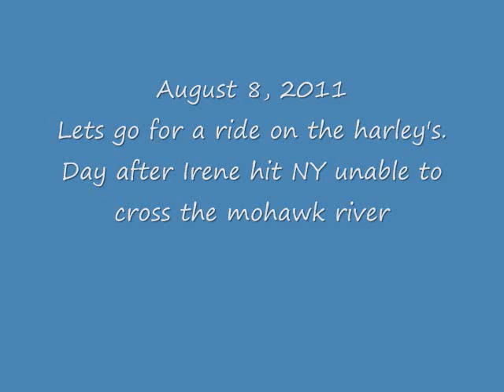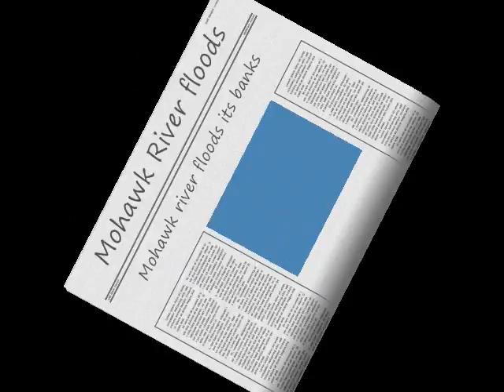Day on the harley.wmv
hurrican irene just blew through ny, we took a ride to assess damage